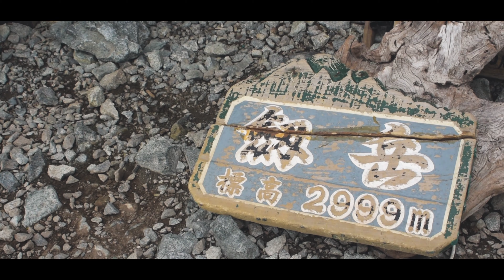【My Year 2019】北アルプス It's the beginning of a new adventure in 2020 ｜Landscape photography vlog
A Happy new year 2020!

Thank you very much for all of you guys
who watch  and keep supporting this channel!
2019th has passed ,It was like a rollercoaster .
I've been many places and seen countless beautiful scene of nature.
Landscape Photography always takes me out and gives me
an opportunity to have a great adventure .
I guess It's more important than taking a picture .
I think It's true.
It's just the beginning of a new adventure !
I hope you enjoy this channel in 2020, too.

2019年は色々な場所へ訪れ、自然の素晴らしい光景
を目にしてきました。
自身が体感したアドベンチャーは風景写真という
言葉の枠には収まりきらない最高のものでした。
2020年、去年とは違う新たなアドベンチャーに挑戦
素晴らしい自然の姿に挑んでいきたいと思います。

皆様にとっても素晴らしい一年となりますよう
心から願っています。
2020年もfotoshin channelをよろしくお願いいたします。

fotoshin